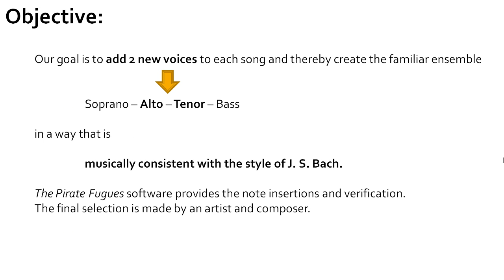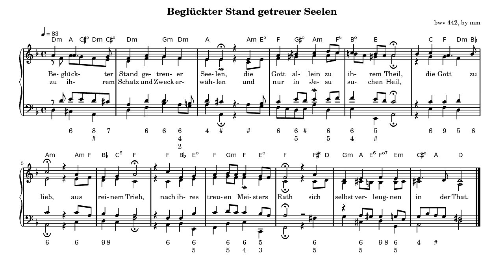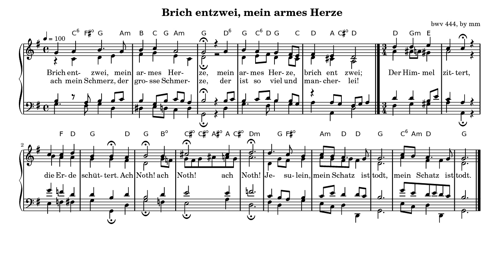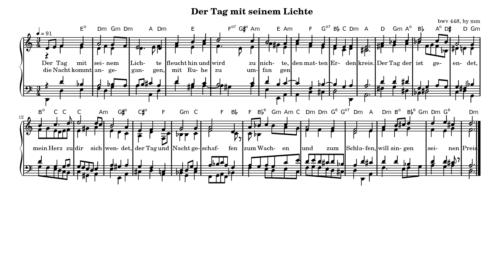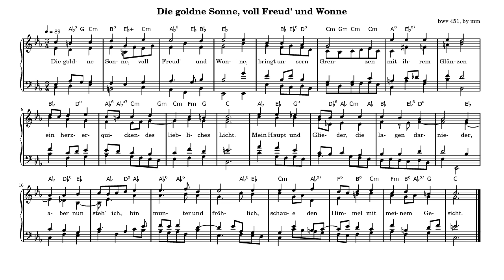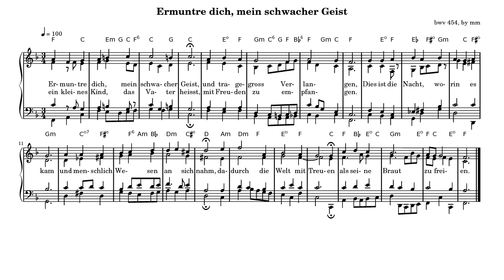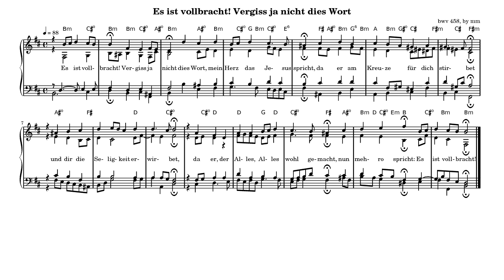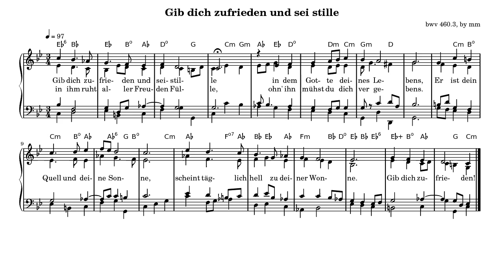Adding Bach to Bach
We pimp the Schemelli songs from 2 to 4 voices.